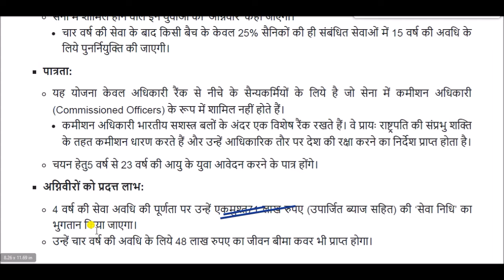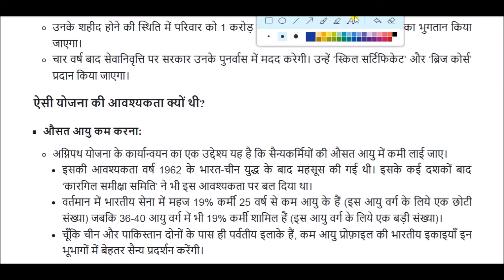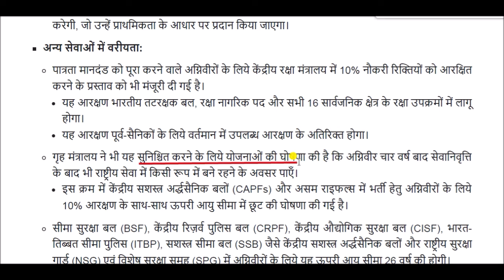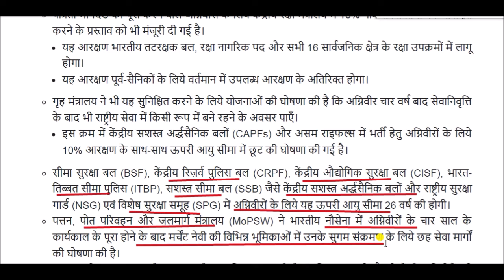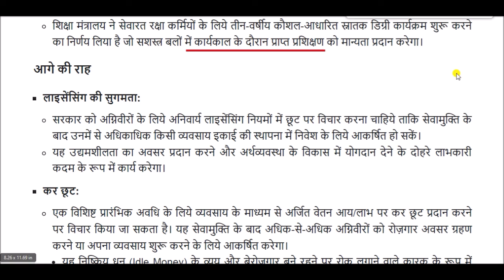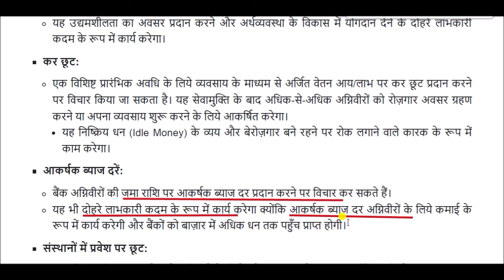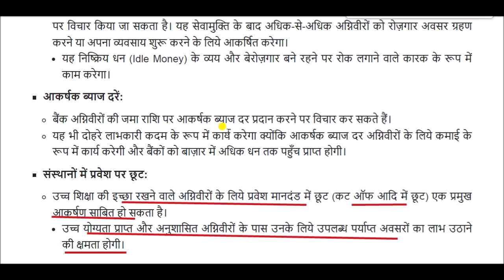अग्निपथ योजना || Agneepath Scheme || अग्निवीर || agniveer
Agneepath Scheme for All Competitive Exams like SSC, Railway, IB, Bank, UPSC, BPSC, MPSC, PCS, etc.